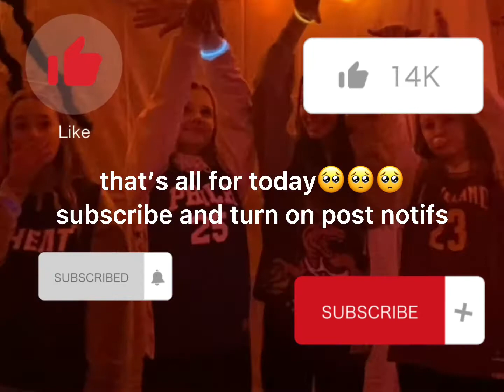ugliest minion popsicle chooses dare for her friends!! tw emotional and possible blood🥺🥺